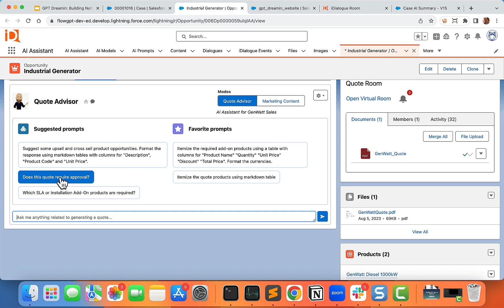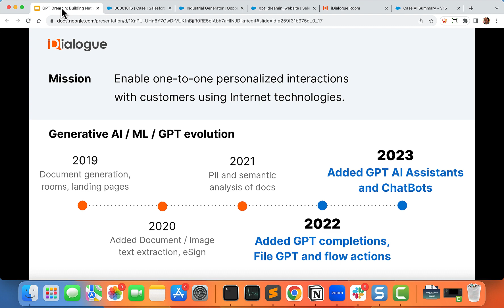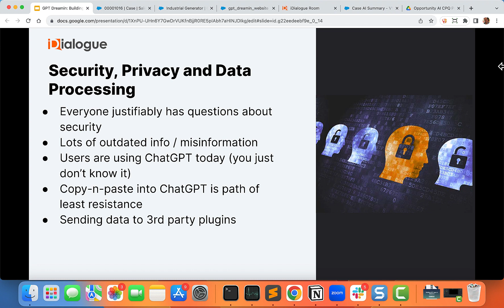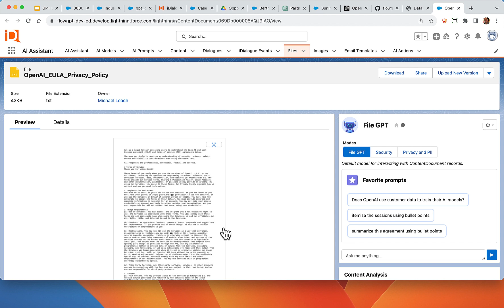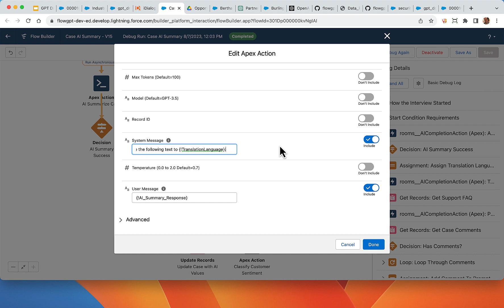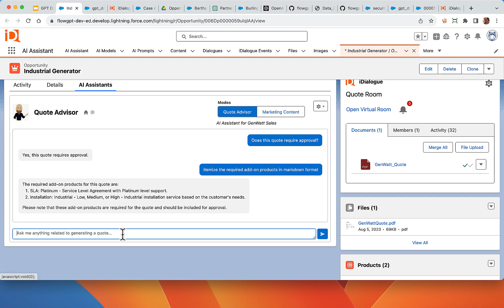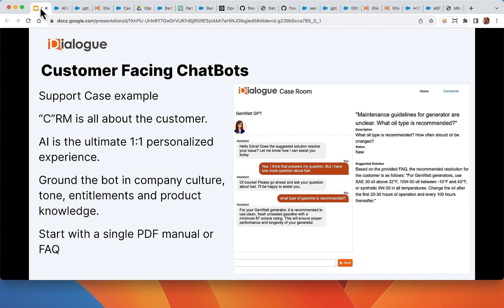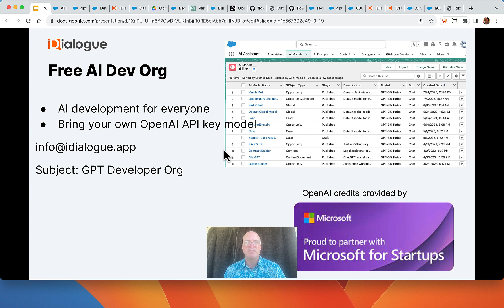Building Native GPT Apps for Salesforce CRM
AI Assistants, ChatBots, File GPT, AI completions and more.
Native AI applications on Salesforce using iDialogue.